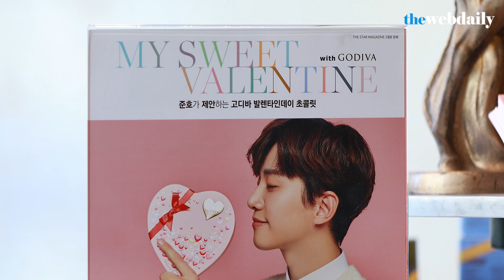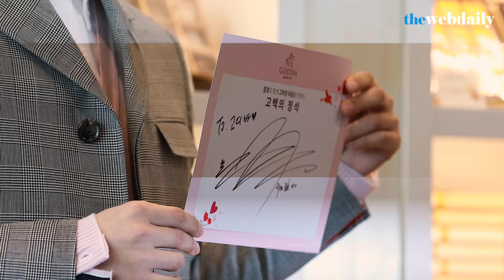[WD영상] 이준호, ‘초콜릿보다 달콤한 미소로 덕통사고 유발?’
최근 배우로 많은 사랑을 받고 있는 2PM의 준호가 6일 오후 서울 종로구 고디바 광화문점에서 열린 고디바 2018 발란테인데이 시즌 한정 초콜릿 ‘쥬얼리 컬랙션’ 론칭에 참석해 팬들의 마음을 녹였습니다.

포토 행사가 끝나고 이어진 팬사인회에서도 준호는 초콜릿보다 달콤한 미소로 팬들을 맞이해 팬들의 마음을 녹였습니다.

그럼 준호의 미소로 시작해 미소로 끝난 고디바 2018 발란테인데이 시즌 한정 초콜릿 ‘쥬얼리 컬랙션’ 런칭행사 및 팬사인회 현장~ 함께 감상하시죠~

한편, 고디바의 시즌 한정 발렌타인데이 초콜릿은 전국 34개 고디바 매장 및 고디바 온라인 몰애서 구매가 가능하다고 합니다.